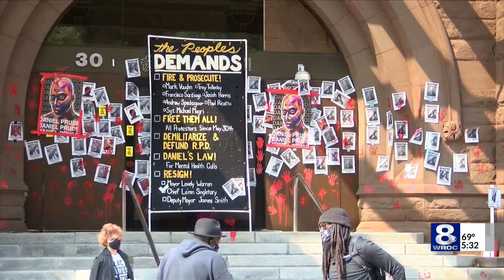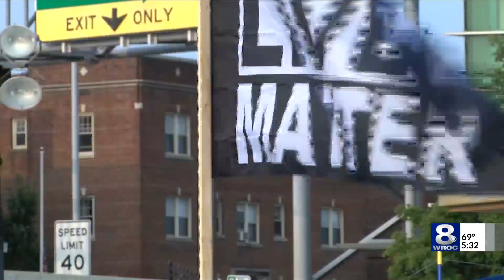Protest leaders with Free the People Rochester talk about what's next